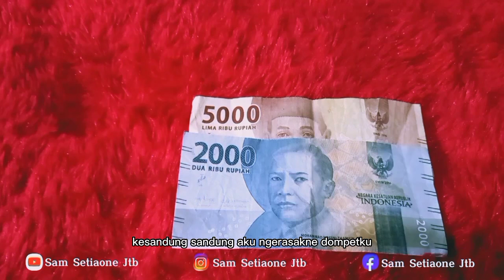story WA anane mangewu kalih rongewu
Jangan lupa lur Subscrube Like Komen & Share  kalau udah semua aku ucapkan terima kasih sebanyak banyaknya.